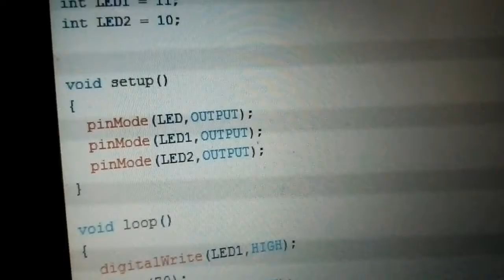DIY Airplane Navigation and Strobe Lights: Arduino Uno